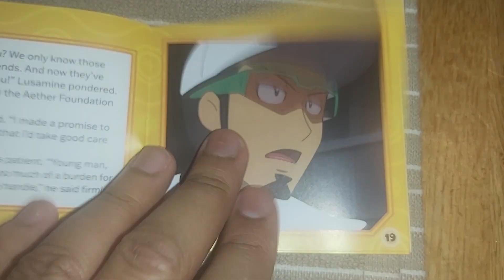6 December 2023